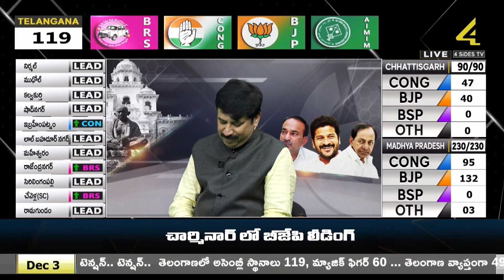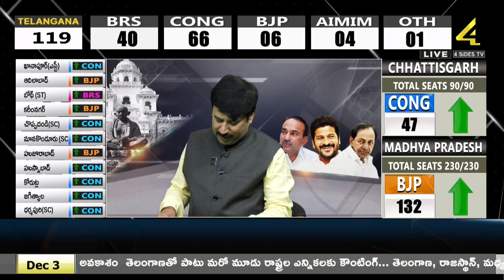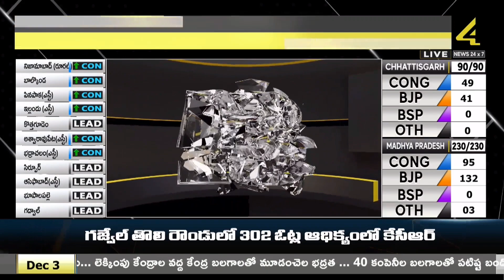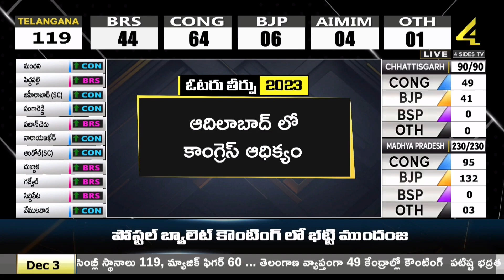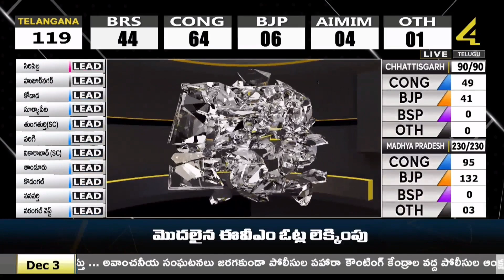దుబ్బాక లో బీఆర్ఎస్ ముందంజ || Telangana Result Updates || 4Sides Tv